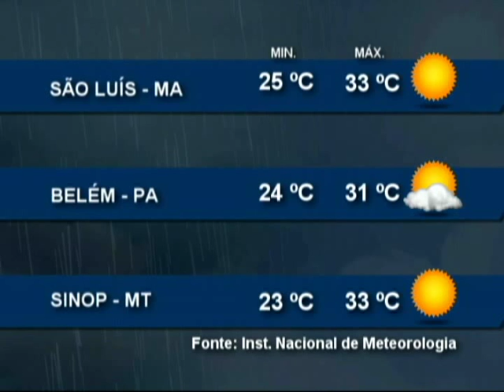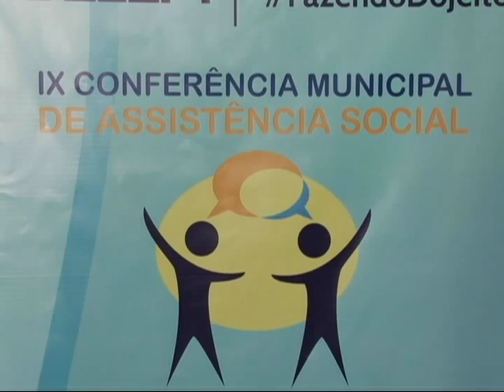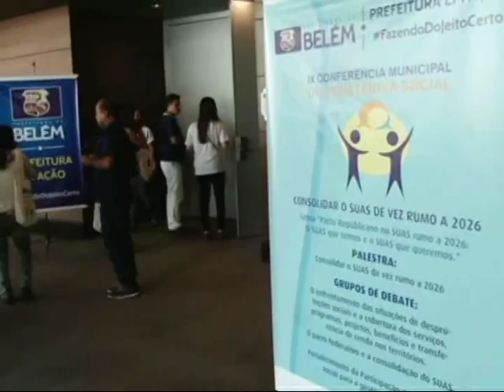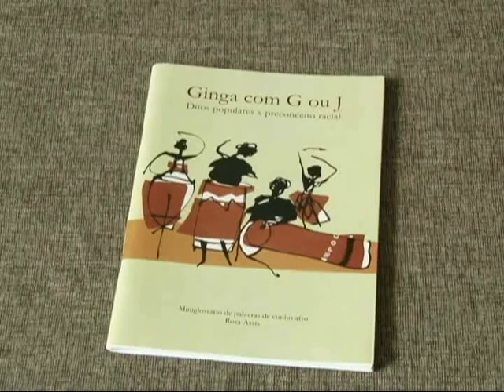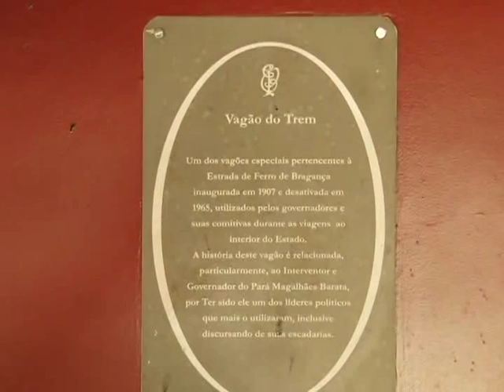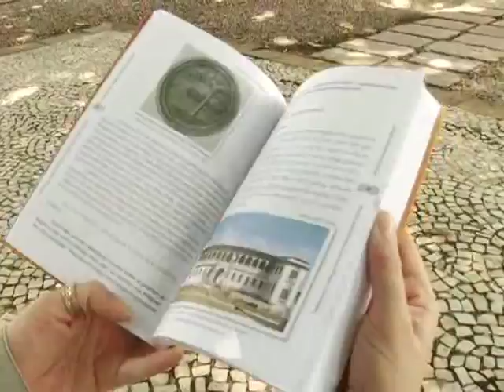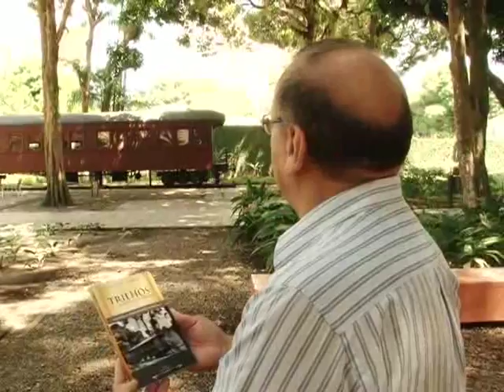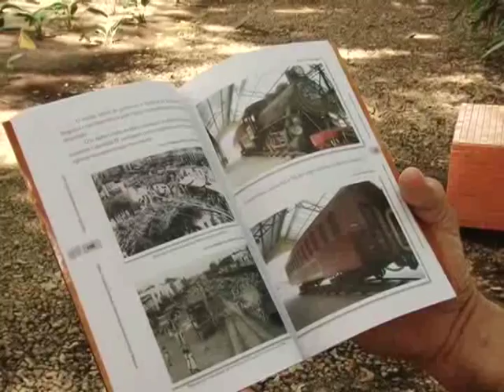Nazaré Notícias - 10/08/2015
Veja nesta edição:

- 15 novos radares serão instalados no trânsito de Belém;

- Pará é o quinto estado no Brasil em mortalidade materna;

- Belém realiza nona conferência municipal de Assistência Social;

- Igreja de Belém celebra nova missão de Dom Teodoro;

- Escritor paraense lança livro sobre a história da estrada de ferro Belém-Bragança;

- E na entrevista de hoje vamos falar de “Acidentes com Moto”.